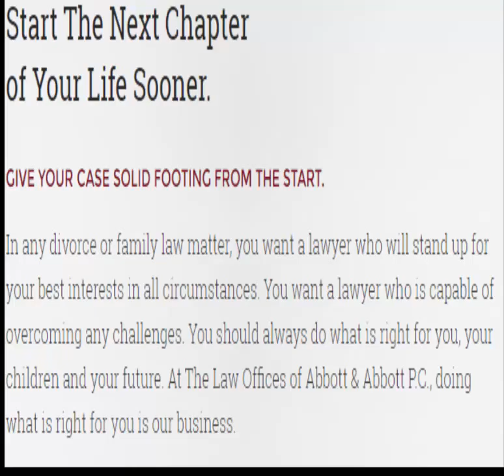law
Law is a system of rules that are enforced through social institutions to govern behavior. Laws can be made by a collective legislature or by a single legislator, resulting in statutes, by the executive through decrees and regulations, or by judges through binding precedent, normally in common law jurisdictions.
law and order,
law yo gotti,
law of attraction,
lawrence,
law abiding citizen,
lawrence taylor,
a lawson's life,
a lawyer walks into a bar,
a lawn mower,
b law classes,
b&b lawn care,
dominic b. lawrence,
law class,
law class lecture,
law course,
law crash course,
law corazon,
law cases,
law clan,